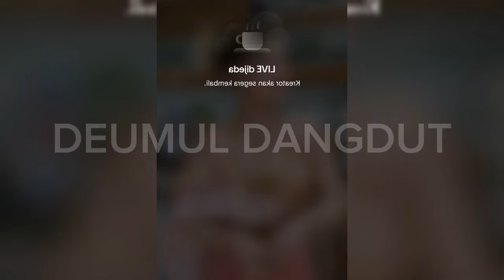Live Wulan Permata Tampil cantik Dengan Rambut baru Untuk Latihan